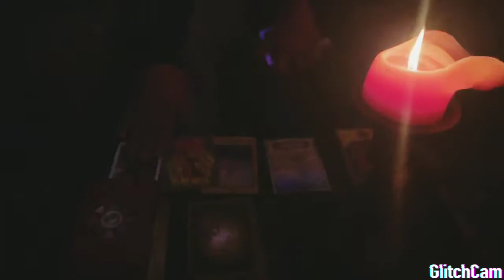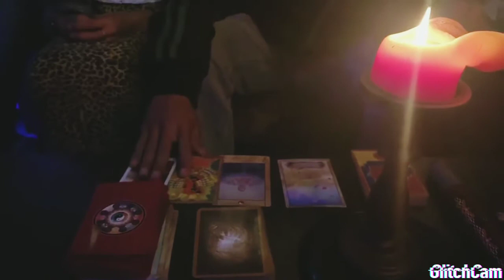Tarot reading emcee Order One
I been bleeding since...